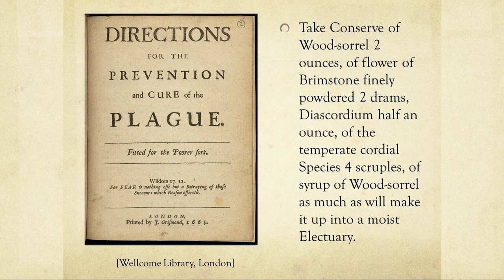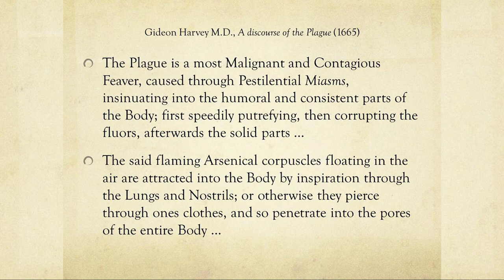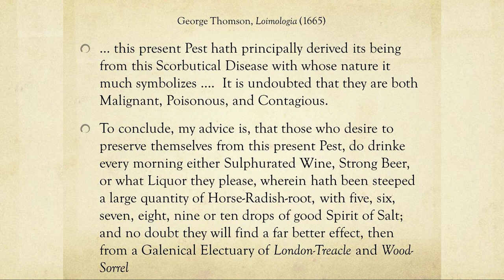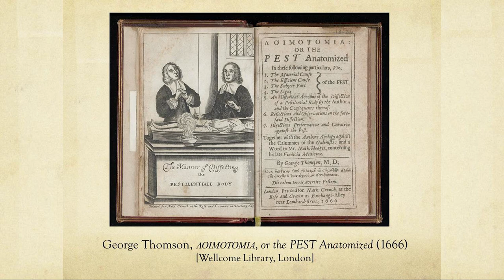The 1665 Medical Theory of the Great Plague - Professor Vanessa Harding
Even with the analytic tools of modern science, we’re not certain what the Great Plague was. Professor Harding gives some contemporary theories about the cause
This is a short extract taken from a full lecture. You can enjoy the talk for free on our